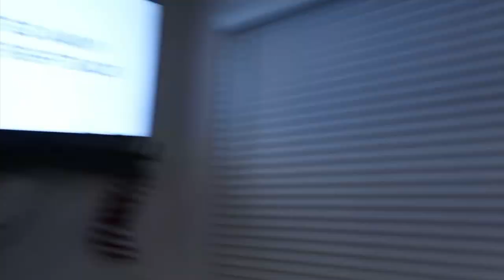Christmas Eve/Christmas Day Vlog 🎄🎅🏾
Wassup Sheisty Gang 💜✨

Don’t Forget To Drop Your Purple 💜 In The Comment Section ✌🏽

Amazon storefront